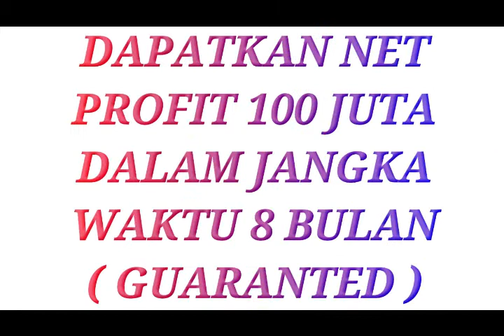Bisnis Mguntungkan Di Mamuju | Segera Dapatkan Minimal Omzet 100 jt